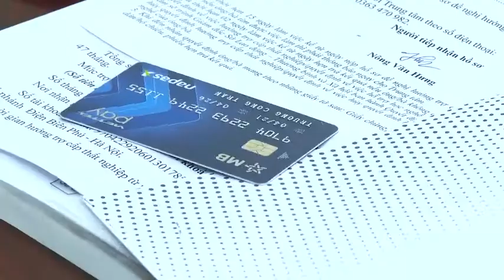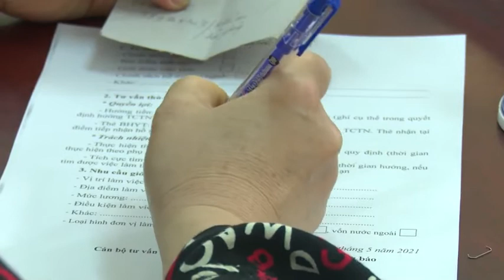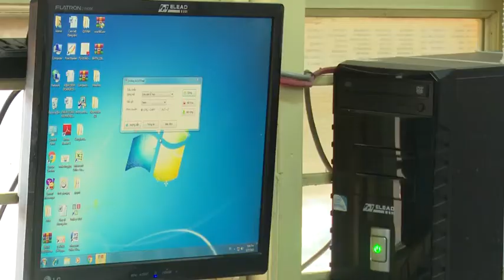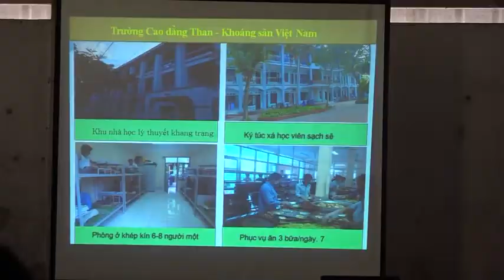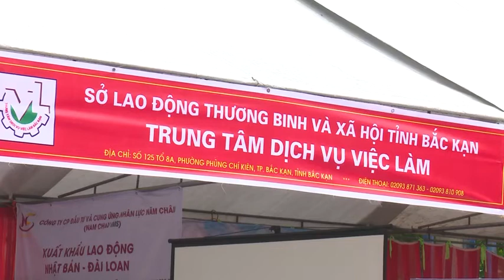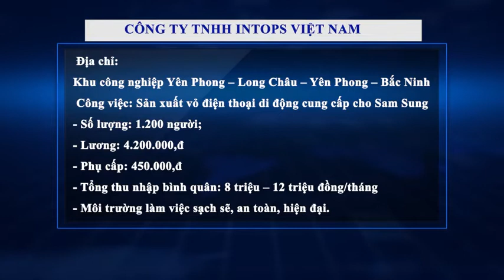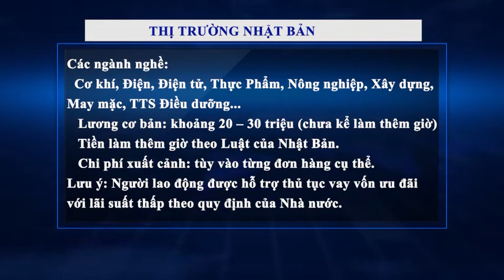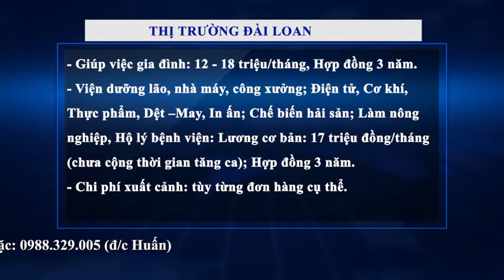07-8 Chính sách Bảo hiểm thất nghiệp. ''backantv.vn''